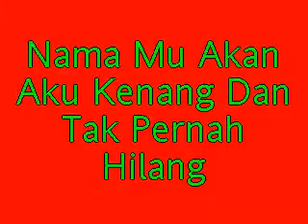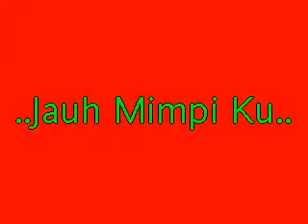Proyek Rab 27 Apr 2011 10:29:47 PDT